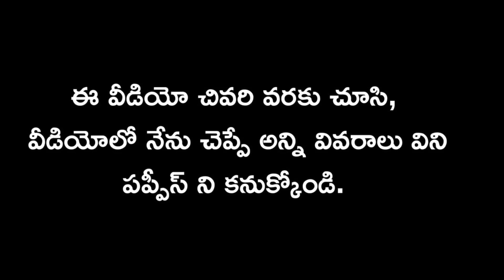top quality Shihtzu puppies for sale in telugu/ 93985 97716 /aj pets